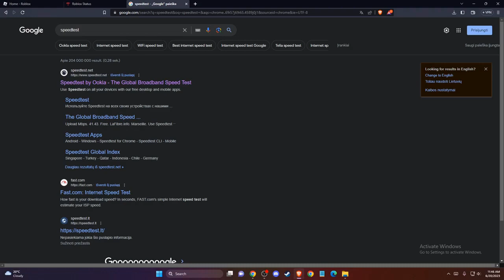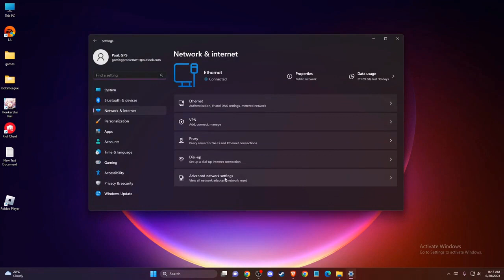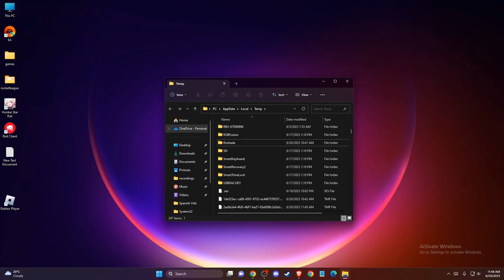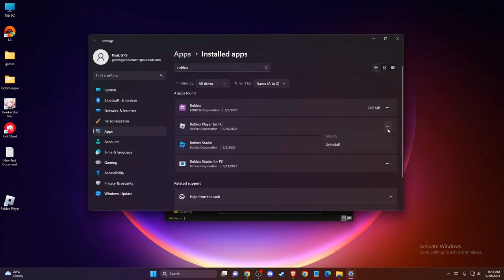Cómo Reparar el Código de Error de Roblox 111